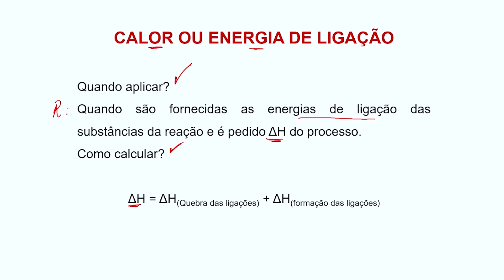ENEM | Saiba como calcular e aplicar a variação de entalpia! | Mentoria | Prof Franklin